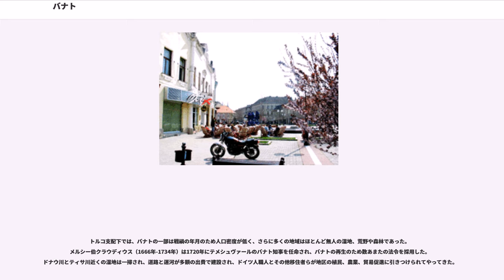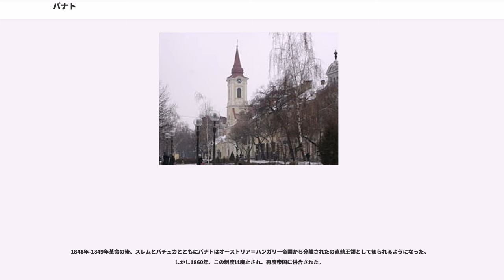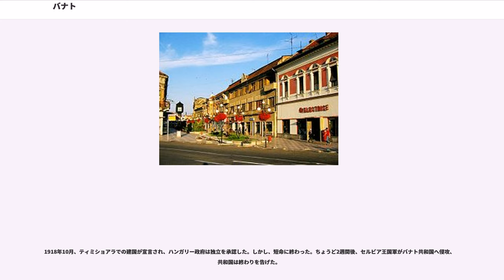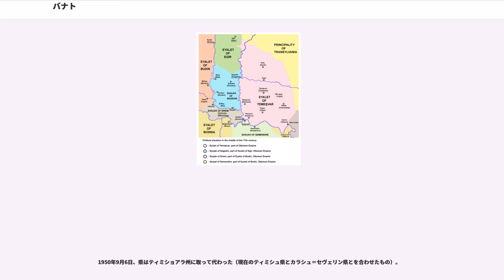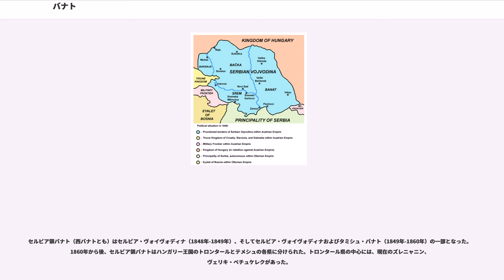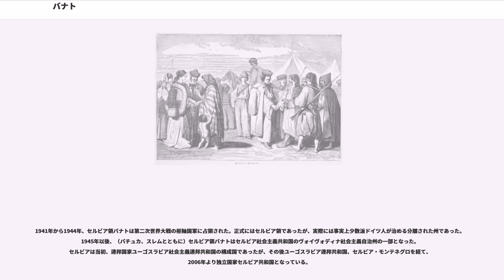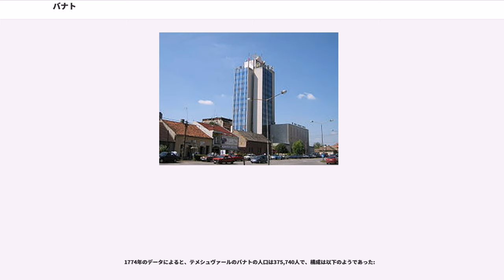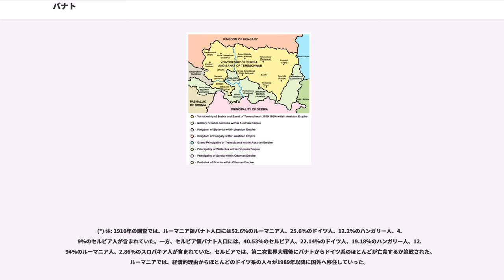バナト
バナトまたはバナート （Banat）は、中央ヨーロッパの地理的・歴史的地域。現在は、東部をルーマニア、西部をセルビア、わずかに北部をハンガリーが領有している。バナトはパンノニア平原の一部を成す。南はドナウ川、西はティサ川、北はムレシュ川、東は南カルパチア山脈が境となる。歴史的な首都はティミショアラ（現ルーマニア、ティミシュ県）である。

バナトとは、バンが治める辺境地方を意味する。

banとはスラヴ語発祥の言葉で、卿、知事、副王といった意味である。バナトを意訳すれば県となる。1920年代から1930年代のユーゴスラビア王国は、いくつかのバノヴィナ（州）から成っていた。ゼタ、ドリナ、サヴァ、モラヴァなどである。

中世のハンガリー王国には数カ所のバナトがあった。ダルマチア、スラヴォニア、ボスニア、クロアチアといったバナトであった。これらはヨーロッパでの対トルコ戦争の過程で消滅した。しかし、「バナト」という言葉が特に但し書きなしに用いられる場合、それはテメシュヴァールのバナト（）を意味する。この地方はバンによって支配されたことはなかったにもかかわらず、1718年のパッサロヴィッツ条約以後、奇妙にもこの呼称を獲得したのだった。

バナトにはセルビア人、ルーマニア人、ハンガリー人、ロマ人、（ドイツ人）、（14世紀にトルコによって移住させられた南スラヴ系の人々。民族的にはクロアチア人とされる）、スロバキア人、バナト・ブルガリア人（カトリック教徒。オスマン帝国の迫害を逃れハプスブルク領バナトへ18世紀に移住してきた）、チェコ人など数多くの民族が小集団で暮らしている。バナトに住む者はバナト人と呼ばれる。

バナトの名は、この地域で話される言語で同じように表される。ルーマニア語ではバナト、セルビア語でバナト（Банат）、ハンガリー語でバーナート（Bánát）またはバーンシャーグ（Bánság）、ドイツ語ではバナート、トルコ語でバナト、スロバキア語でバナート（Banát）、バナト・ブルガリア語でバナート（Banát）、標準ブルガリア語でバナト（Банат）となる。

現在のバナトの最初に知られた住民は、サルマタイ族の分枝である。山岳国境地帯の一帯はダキアの一部であった。地域での力の均衡はローマ皇帝トラヤヌスの対ダキア人遠征で変わった。バナトはローマ支配下となり、以来属州ダキアと帝国の他州との間をつなぐ重要な土地となった。ローマ支配は、この地域への目立ったローマ人植民にはならなかった。彼らはわずかな防衛拠点をつくったが、移住はしなかった。この結果、ダルマチアのバナト支配が固定される結果となり、ダルマチアはローマの同盟者とされた。150年以上のローマ支配後、皇帝アウレリアヌスはダキアから退却した。一帯はサルマタイの手に落ち、後にダキアを手中に収めたゴート族のものとなった。ゴート族は、今日のバナトの北西部にあたるカルパチア盆地に本拠地を置いたフン族によって追い立てられた。アッティラの死後、フン族の帝国は瓦解し、かつてフン族に従属していたゲピド族がカルパチア盆地に新王国を築いた。そしてわずか100年後にはアヴァール人に打ち負かされた。アヴァール人の行政地点はバナトにもつくられ、アヴァール人＝東ローマ帝国戦争において重要な役割を担った。アヴァール人支配は9世紀のカール大帝遠征が行われるまで続いた。カルパチア盆地の東部は、数十年後には第一次ブルガリア帝国の一部となった。いまも、アヴァール人とゲピド族の住んでいた考古学的痕跡がここで見られ、9世紀の半ばまで存在が見られた。さらにゲピド族の生き残りはここで長きに渡り生きていたようである。アヴァール人支配はカルパチア盆地への相当な数のスラヴ人移住を意味した。895年、エテルキョスで暮らしていたマジャル族が、東ローマの同盟者として東ローマ＝ブルガリア帝国戦争に参戦、ブルガリアを敗退させた。これによって、ブルガリアはマジャル族の定住地を襲っていたペチェネグ族と同盟した。これがマジャル族のカルパチア盆地征服、ハンガリー建国で知られる過程を招いた。これはブルガリア帝国がドナウ川北部領を失う結果となった。バナトはこの時からマジャル族支配下となり、1552年にオスマン帝国がテメシュヴァールを行政中心地とするまで続いた。

テメシュ川の地域はマジャル族長の土地でなく、そして10世紀半ばから-王国の統治が弱まり-地元豪族がさらに外国支配からの独立を追い求め始めた。その結果、カル...